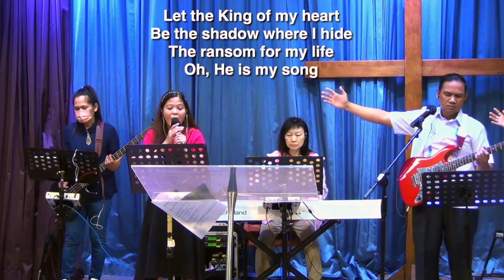| Live Worship | 16 July 2023 | Taipo AG Choir Team